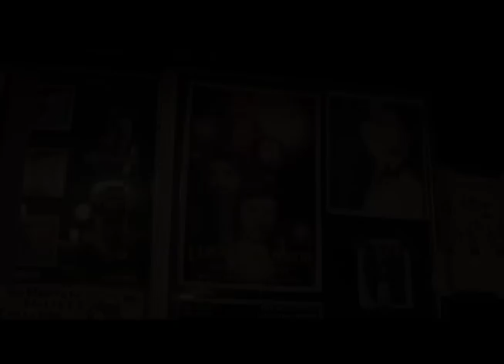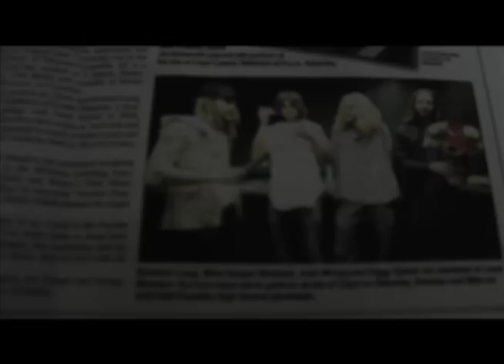Degenerate Heart by Lunar Mansion (from the "Dream On" Original Motion Picture Soundtrack)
Lunar Mansion rocks the stage in this music video for their song "Degenerate Heart" from their album Nuclear Family and included on the Dream On Original Motion Picture Soundtrack.